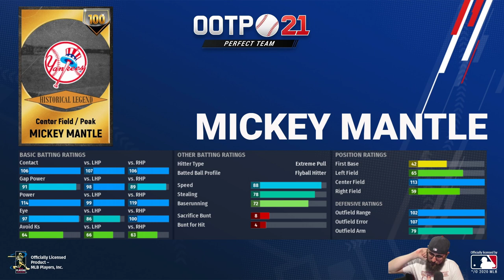This Week in Perfect Team #90 - Switch Hitters content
This week, we have a 12-card set taking a look at Switch Hitters!
Out of the Park Baseball 21 is AVAILABLE NOW!